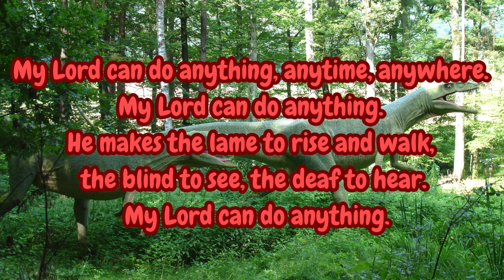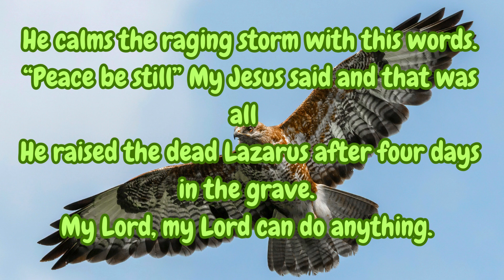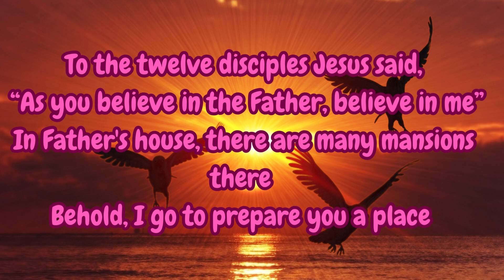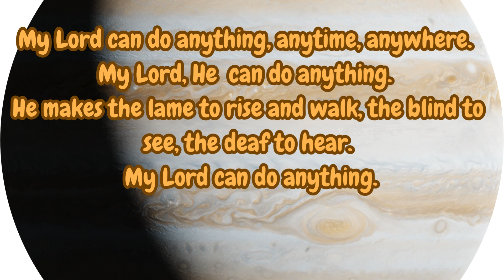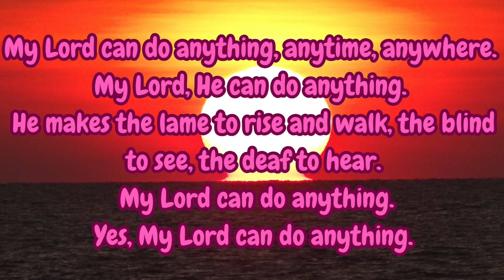My Lord can do anything, anytime, anywhere. My Lord, He can do anything. BY LOISE OKELLO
My Lord can do anything, anytime, anywhere.
My Lord can do anything.
He makes the lame to rise and walk,
the blind to see, the deaf to hear.

He calms the raging storm with this words.
“Peace be still” My Jesus said and that was all
He raised the dead Lazarus after four days in the grave.
My Lord, my Lord can do anything.

My Lord, He can do anything.

To the twelve disciples Jesus said,
 “As you believe in the Father, believe in me”
In Father's house, there are many mansions there
Behold, I go to prepare you a place

My Lord , He do anything.

To the Bride He  says, “ Just believe.”
The Word of power, He’s given to her.
In in His name she now speaks
and His will  performs,
And by His Holy Spirit,
She will do anything

And how my heart does rejoice, now to know,
that one morning my Lord will speak
And I'll be changed
Then he shall call the name of saints
 And from the grave they shall rise
 In that resurrection morning
My Lord will do anything

He makes the lame to rise and walk, the blind to see, the deaf to hear.
Yes, My Lord can do anything.